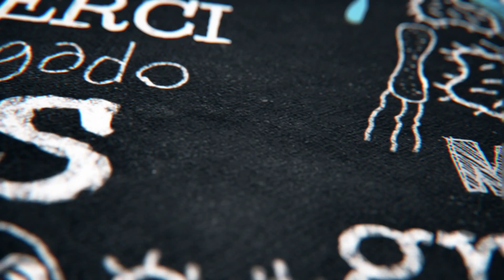Hannahs stresstip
Hannah vertelt wat ze doet tegen stress en waarom stress soms ook best handig kan zijn.